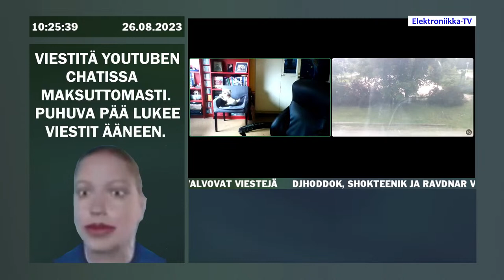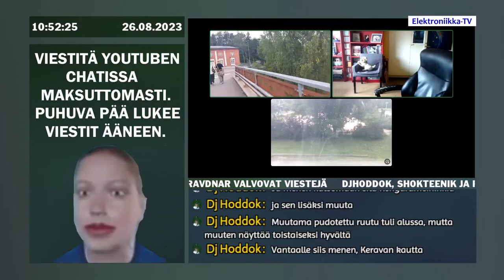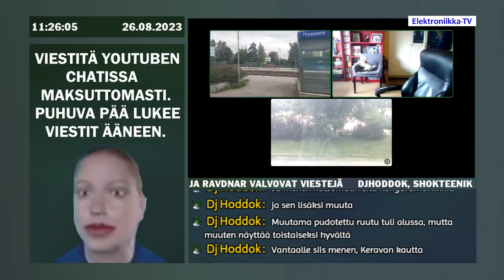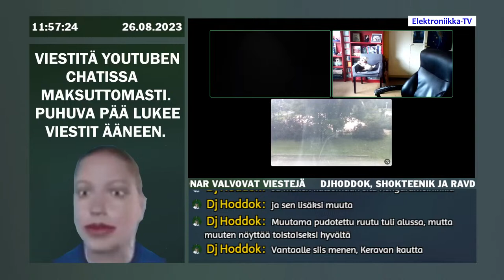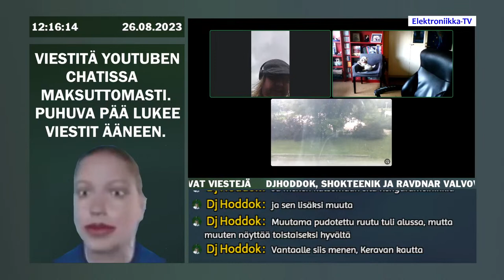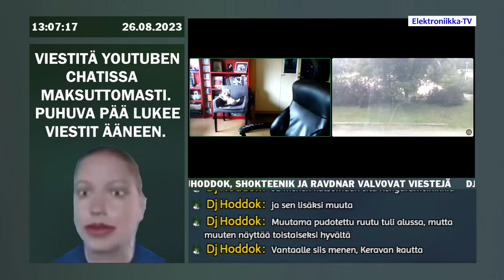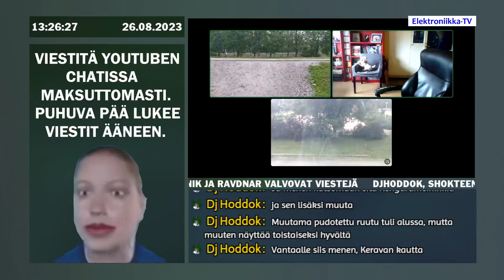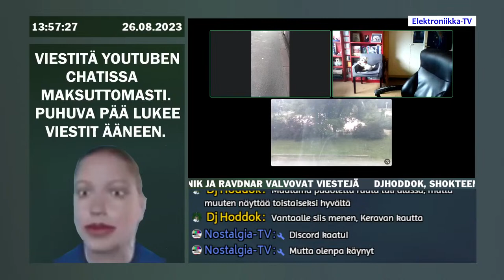Elektroniikka-TV Live 26.8.2023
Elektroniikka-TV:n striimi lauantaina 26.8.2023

Ohjelmat:

10:25 Chat-show